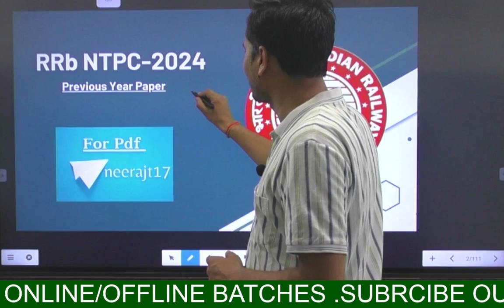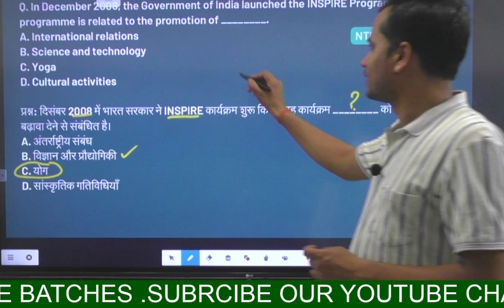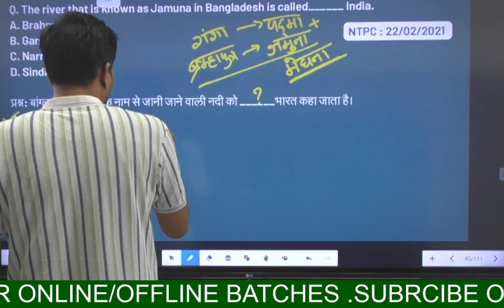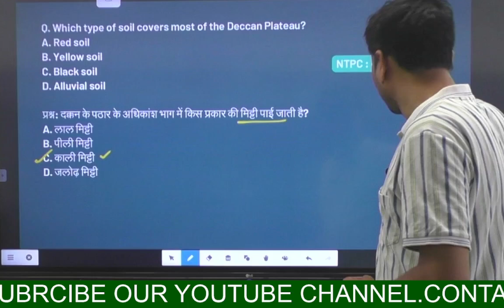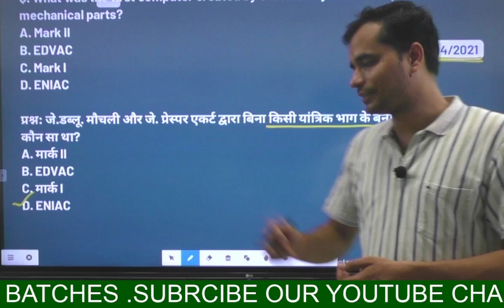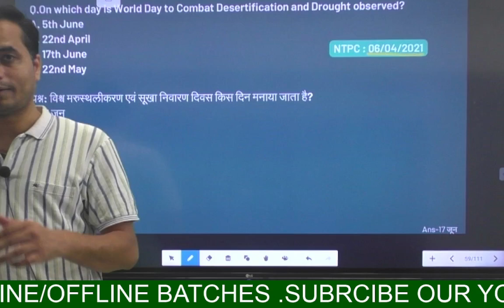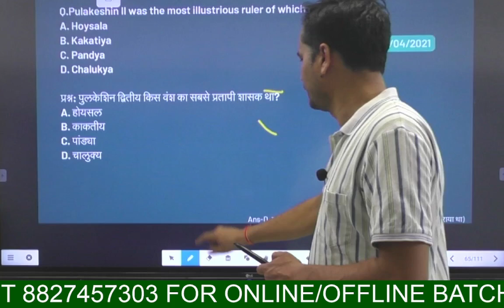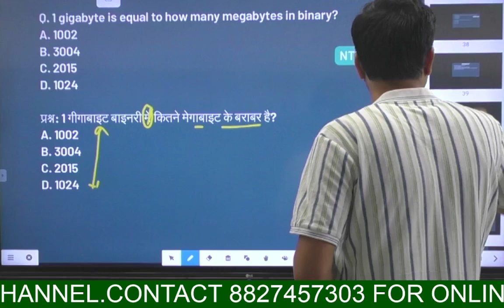RRB NTPC-2024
Previous Year Paper with Explanation